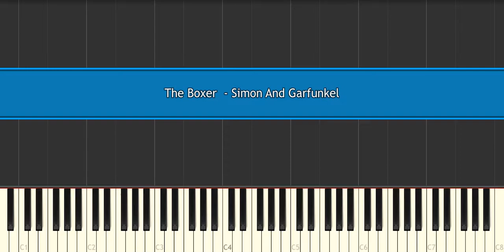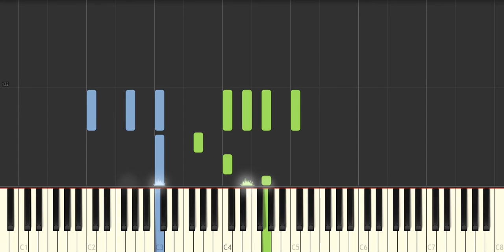The Boxer - Simon And Garfunkel - Very easy and simple piano tutorial synthesia cover